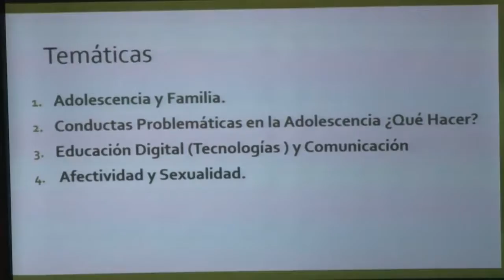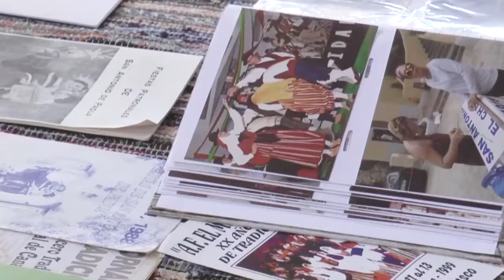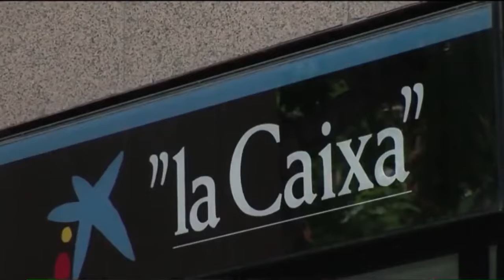INFORMATIVO MOGAN MIÉRCOLES 7 DE NOVIEMBRE 2018